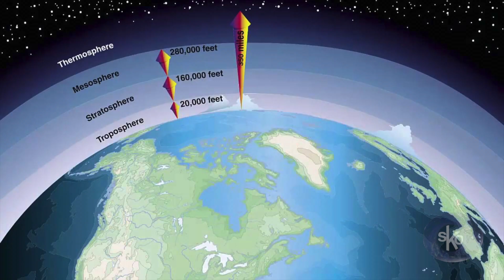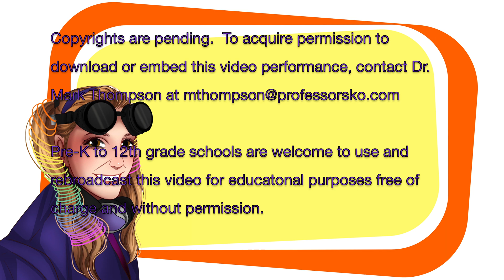S2 E20 Let's Go Talk to Kellianne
Professor Sko interviews Kellianne Klass; highly-acclaimed meteorologist on WESH 2 News!  Kellianne has a college degree in meteorology and atmospherics from Penn State.  This is the first "Professor Sko Convo" where Sko interviews an accomplished scientist but, oh no!  Rusty hijacks the Zoom meeting first!  How embarrassing.

Science content: atmospherics, weather patterns, tornadoes, hurricanes, jet stream, layers of the atmosphere, weather careers